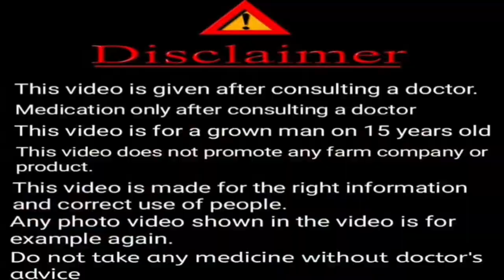😱इन सीरपो के लोग करते हैं नशे | codeine cough syrup review | Codeine syrup uses , doses Side-effects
hello dosto
Aaj ki is video me hm kuch aishe syrup ke bare me baat krenge jinki over dose lene se nasha hota h jin syrup ke log nashe karte h hm is video me in syrup ke side effects bhai janege to video ko last tak jarur dekhe 🙏🙏🙏

topic mentioned

codeine syrup
cough syrup
codistar syrup
tossex syrup
corex cough syrup
Corex-T
medicine review